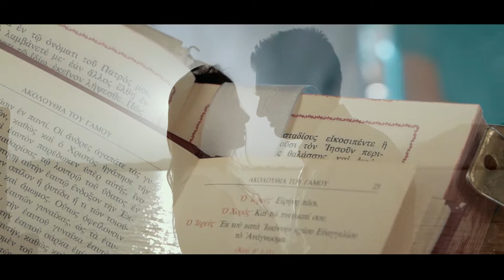Wedding trailer / Ioannina-Santorini / Giorgos & Julie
© Ntaras Ioannis photography / videography